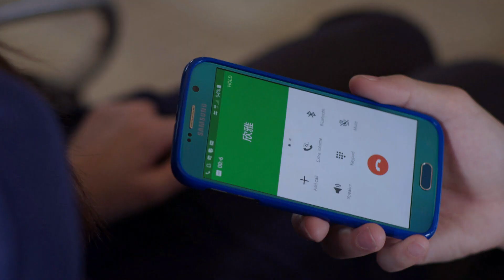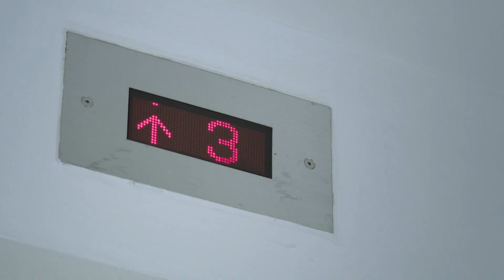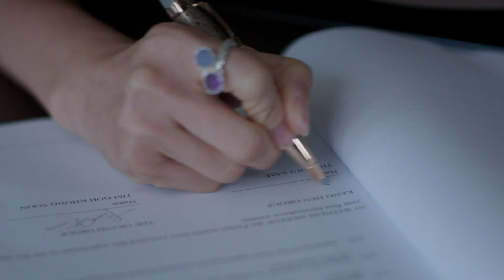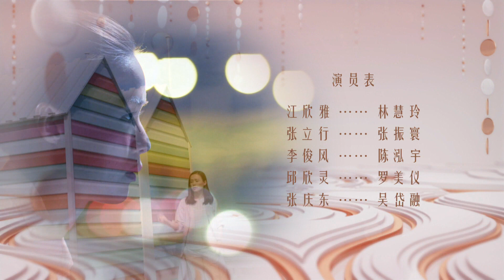The Dream Job 绝世好工 - Ep 16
Li Xing finds out about Jun Feng's birth mark on his right foot and recalls seeing his older brother, Jun Feng, having the same birth mark as kids. He informs Qing Dong of this. Qing Dong recalls that while he was playing badminton with Jun Feng, the latter did exhibit similar habits to Qing Dong's eldest son. He suspects Jun Feng's real identity and tries to sound him out.
立行发现俊风的右脚有红色胎记，与小时候和他一起玩耍的俊枫一样，不确定俊风是否就是当年的哥哥。他把事情告诉庆东，庆东想起俊风与他打球时，也曾露出小时候的惯性动作，更加怀疑俊风的身份，于是试探俊风，俊风不动声色。